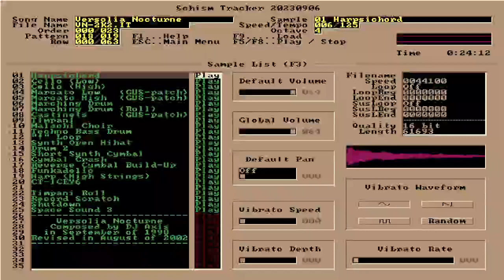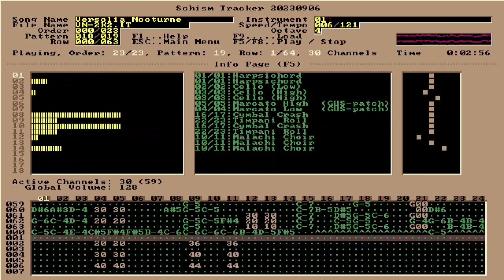DJ Axis (Axis / Fallon) - Versolia Nocturne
One of my very early songs composed/arranged in Impulse Tracker 2.14! Versolia Nocturne was completed on August of 2002.

Like some of my other tracker songs, this one once again was originally intended to be used for an RPG me and my oldest brother were designing. This version is basically the "Radio Edit" having a proper ending instead of just looping indefinitely, and with more of a dance music feel. I may upload the original versions of all these songs if there's enough interest.

You may have noticed this song was recorded from Schism Tracker instead of Impulse Tracker. This is the first of these that I recorded myself through OBS, where they were previously done with the amazing help of Jazzypanda. Hopefully the quality is still acceptable! Just ignore that mouse cursor right at the beginning! XD

Like this track?